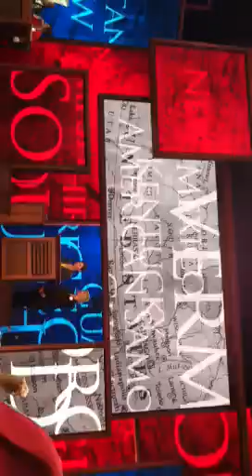2012 RNC vid